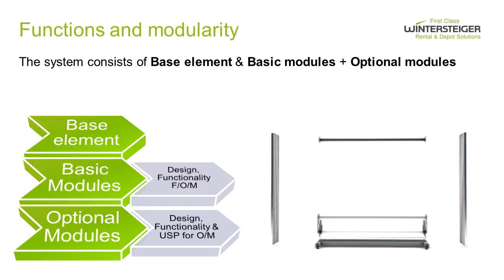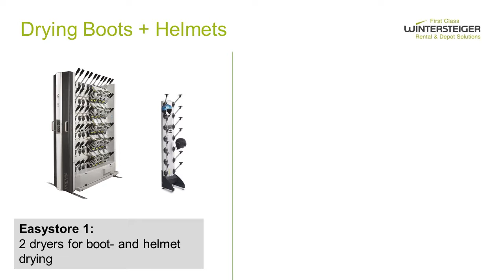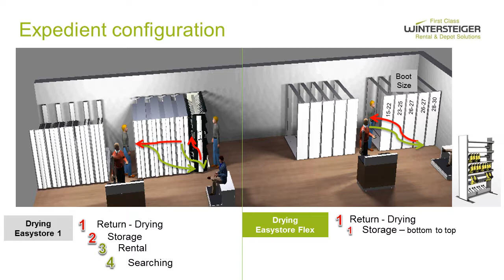Easystore Flex | Functions and modularity | WINTERSTEIGER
WINTERSTEIGER Easystore Flex - Functions and modularity